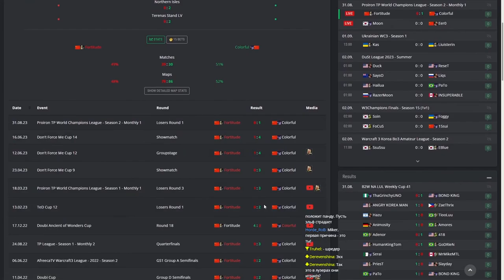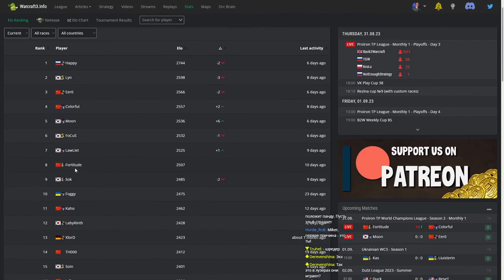Proiron TP Colorful vs Fortitude с Майкером